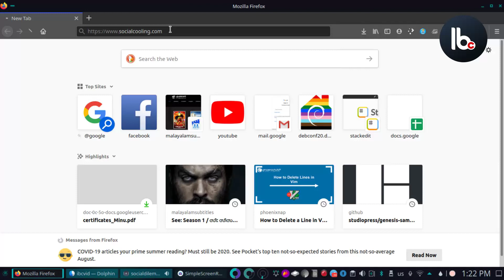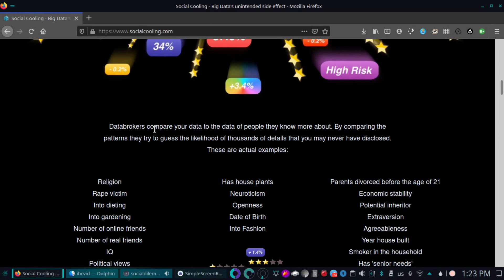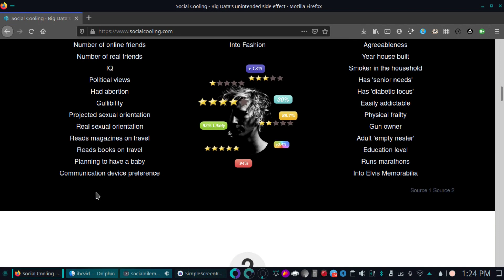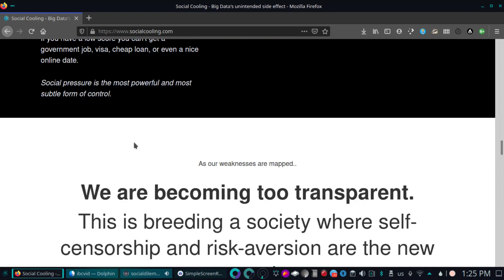The Social Dilemma യെക്കുറിച്ച് രണ്ട് വാക്ക്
ഇപ്പോൾ ഹിറ്റായിരിക്കുന്ന സോഷ്യൽ ഡിലമ്മെയെ നമുക്ക് ഒന്നു അനലൈസ് ചെയ്യാം..